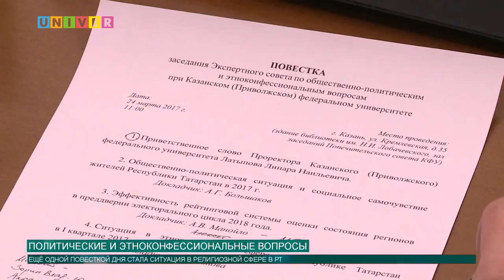Политические и этноконфессиональные вопросы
24 марта, в КФУ состоялось заседание экспертного совета по общественно – политическим и этноконфессиональным вопросам. На котором обсудили итоги социологических исследований за 1 квартал 2017 года. Как это было расскажет Диана Шилова